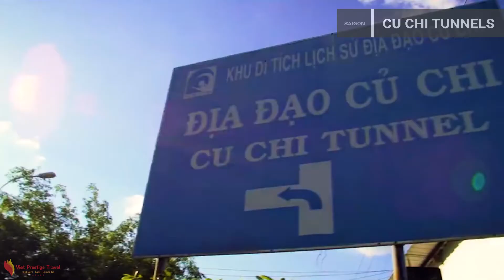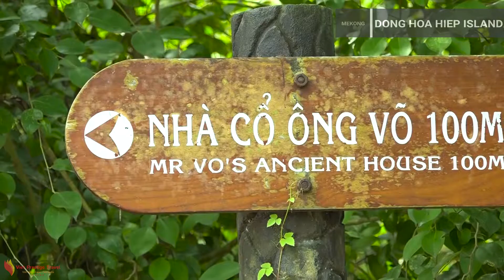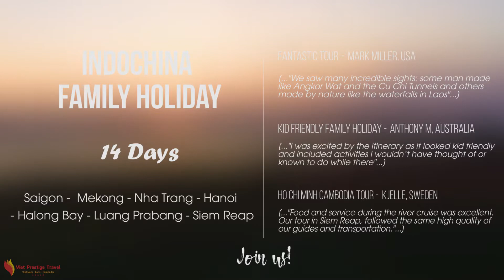Indochina Family Holiday - 14 Days | Indochina Holiday Packages | Viet Prestige Travel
Discover the diverse wonders with Indochina Family Holiday to explore three unique countries Vietnam, Laos and Cambodia. Traverse this emerging region for an authentic Asian experience.

Highlights:
Ho Chi Minh - Nha Trang - Hanoi - Halong Bay - Luang Prabang - Siem Reap